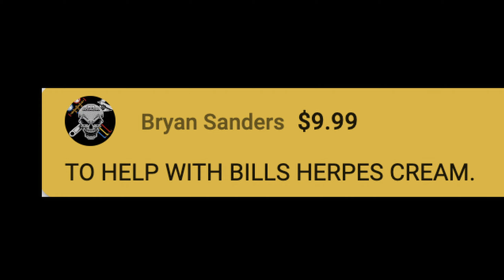1st Misfits of HVAC Sponsor! 🤣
1st Misfits of HVAC Podcast sponsor and boy is it a good one! HVAC Overtime! check out their show every friday night at 9pm EST